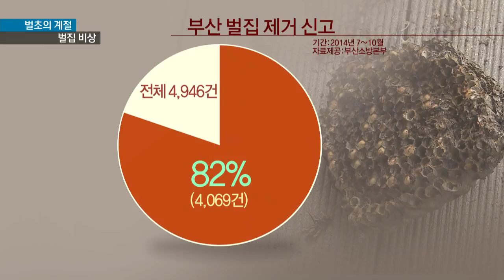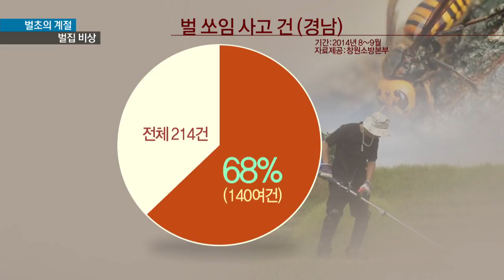[KNN 뉴스] 벌초의 계절 벌집 비상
{앵커: 매년 추석 전에 가장 많이 일어나는 사고중 하나가 벌집과 관련된 것들입니다.

주로 벌초를 하다 부상을 입는 경우가 많은데요,

벌써부터 벌집 신고가 빠르게 늘어나고 있습니다.

{리포트}

{수퍼:벌집 제거현장 / 오늘(5) 오후,  부산시민공원}
온몸을 안전그물로 감싼 소방관이 풀숲으로 다가갑니다.

말벌들이 숨어사는 벌집을 제거하기 위해서입니다.

불을 붙여 벌집을 태우자 곧바로 바싹 마른 나무들까지 옮겨붙습니다.

말벌도 위험하고 화재도 위험한 벌집제거는 요즘 들어 크게 늘었습니다.

{인터뷰:}-PIP
{수퍼:서용호/부산진소방서 119구조대/지금 시기에 활동이 가장 많고요, 10월이 지나가면 활동이 줄어드는 편입니다.}

{StandUp}
{수퍼:표중규}
7월부터 차츰 늘기 시작한 벌집제거신고는 특히 벌초가 시작되는 지금부터 10월초까지 집중적으로 몰립니다.

{자막CG:}
실제 지난해 부산에서 이뤄진 4천9백여건의 벌집제거 가운데 80% 이상인 4천건이 9월전후에 몰렸습니다.

{자막CG:}
경남의 경우 지난 3년동안 벌쏘임 환자의 70% 정도가 벌초시기인 8,9월에 집중된 것으로 나타났습니다.

특히 다음주부터 본격적인 벌초가 시작될 전망이어서 벌집신고 역시 급격히 늘어날 전망입니다.

때문에 벌초할때는 벌을 자극하는 향수 등 화장품 사용을 자제하고 벌집은 일단 소방서에 신고하는게 좋습니다.